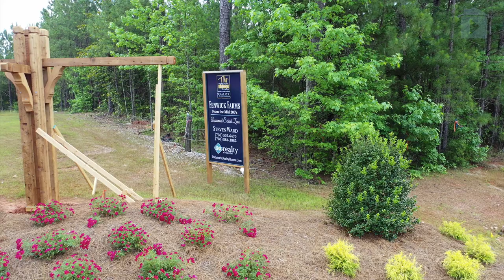Fenwick Farms Subdivision - Lagrange, GA (Steven Ward, GO Realty)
New subdivision currently under construction. Call Steven Ward with GO Realty to find your Forever Home today!